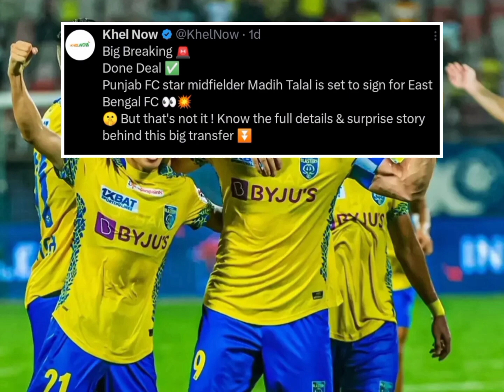🚨|തലാലിനെ സ്വന്തമാക്കാൻ ബ്ലാസ്റ്റേഴ്സും രംഗത്ത് ഞെട്ടിക്കുന്നു!!|💛|KBFCNEWSMALAYALAM|🚨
|🚨|തലാലിനെ സ്വന്തമാക്കാൻ ബ്ലാസ്റ്റേഴ്സും രംഗത്ത് ഉണ്ടായിരുന്നു|💛|KBFCNEWSMALAYALAM|🚨